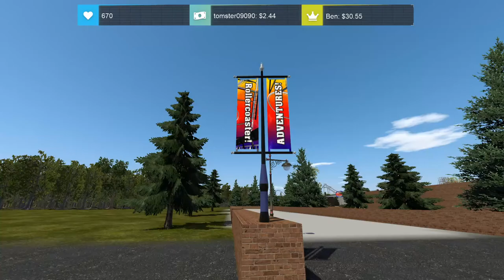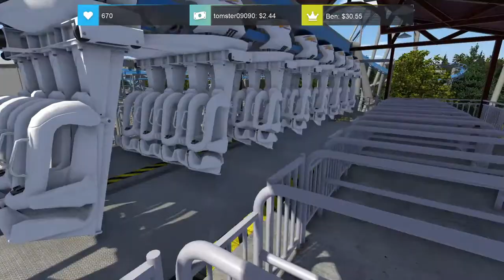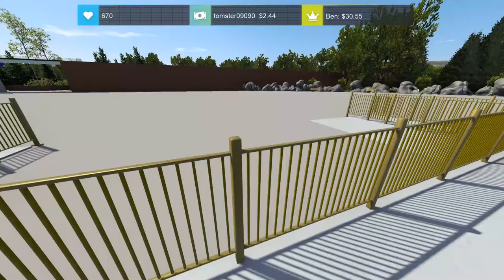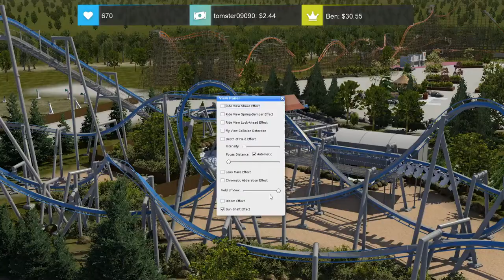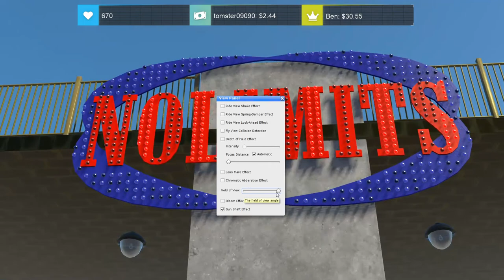Collaboration Park Update with WolfRaging95 - NoLimits 2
Join Luke and Wolf as we take you through the development a Week into the Collaboration Park project! And a cheeky surprise awaits!